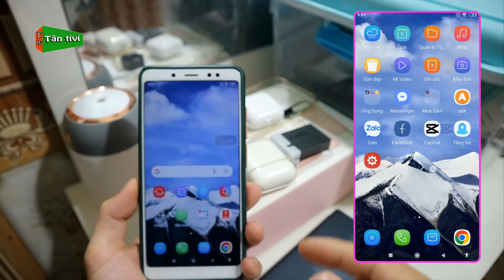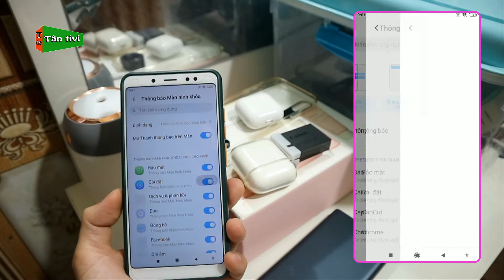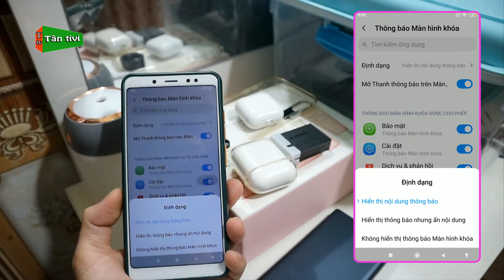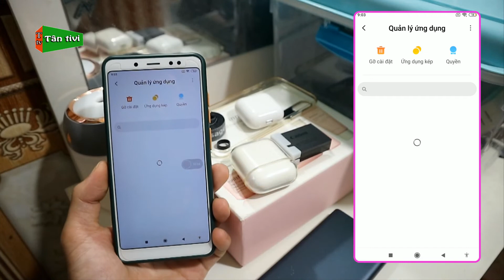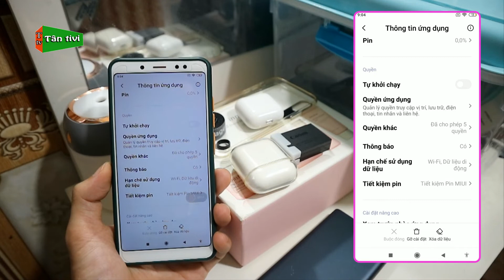Cách Tắt Thông Báo Hiển Thị Trên Màn Hình Khóa Cho SamSung Xiaomi Oppo | Tân tivi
Việc đang dùng điện thoại nhưng lại có thông báo hiển thị trên màn hình khóa, nhiều bạn không muốn thông tin nội dung hiển thị trên đó và video này mình sẽ hướng dẫn các bạn tắt thông báo trên màn hình khóa cho máy samsung, xiaomi, oppo nha.